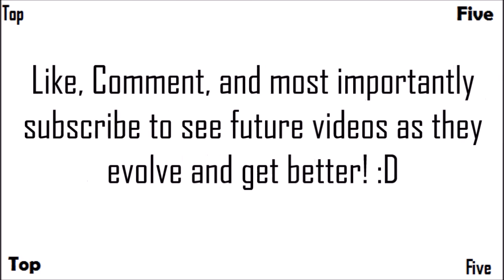Top 5 Overrated Wonder Weapons In 'Call of Duty Zombies' 'World at War, Black Ops, Black Ops 2'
The Top Five Overrated Wonder Weapons from all of Call of Duty Zombies, As always this is only Treyarch zombies and does not include Exo Zombies.

-  Favourite!

Random Video of Mine: Top 5 Underrated Wonder Weapons
Link:

~~Zombies Buddies~~

Comment '(:-D)' if you're reading this! ;D